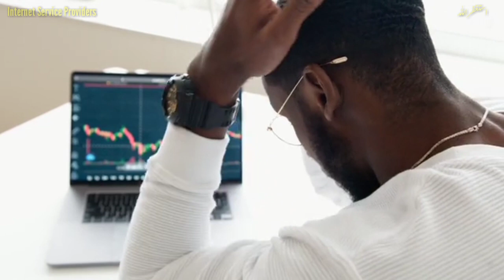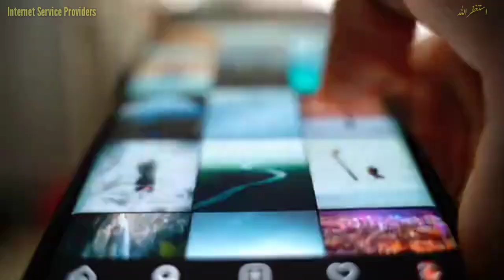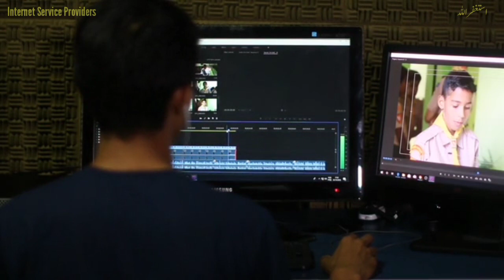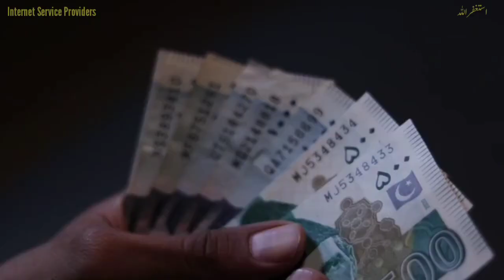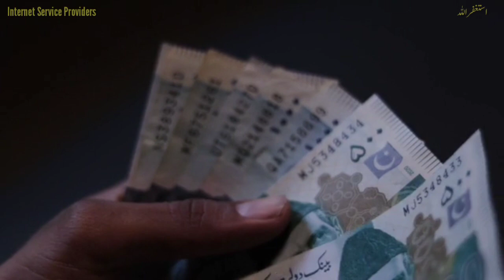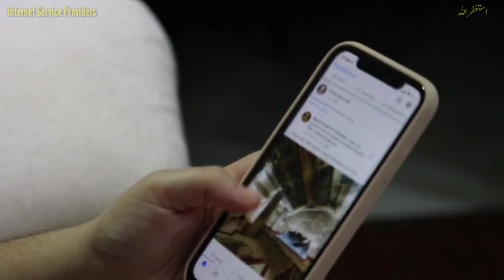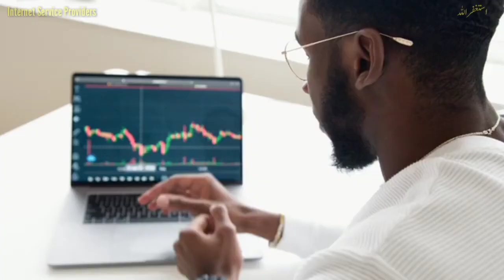Huge Tax On Internet Business | PTA imposed Heavy Taxes on ISPs in Pakistan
Huge Tax On Internet Business
PTA imposed Heavy Taxes on ISPs in Pakistan
Internet Business Tax
Pakistan mei PTA aur Govt ne Internet Service Providers par bhari tax Laga dia
taxes on ISP business in Pakistan
pakistan
pta ban on isp business in pakistan
start internet business on fiber optic in pakistan
isp business in pakistan
start business in pakistan
internet business in pakistan
business setup in pakistan
how to start ftth business in pakistan
rax return filing business income in pakistan
how to start internet business in pakistan
fiber optic internet business in pakistan
how to calculate business income in pakistan
return filing in pakistan